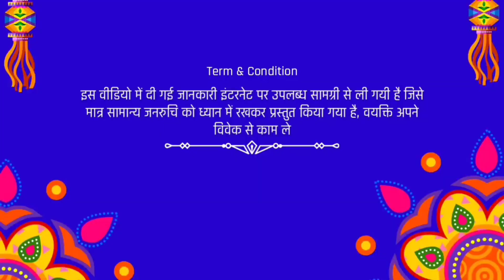Tulsi Puja: अगर घर में लगा है तुलसी का पौधा तो न करें ये गलतियां, सौभाग्य की जगह आता है दुर्भाग्य